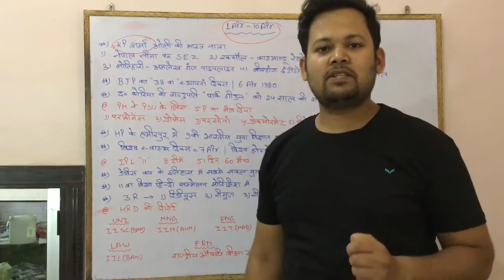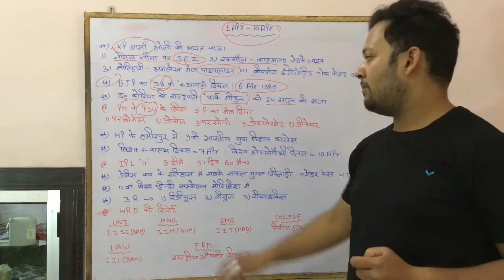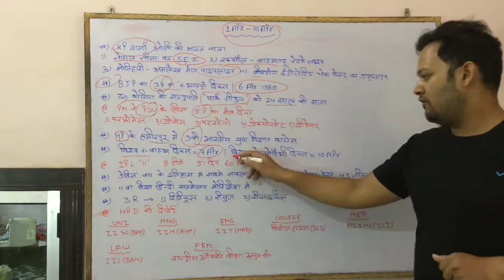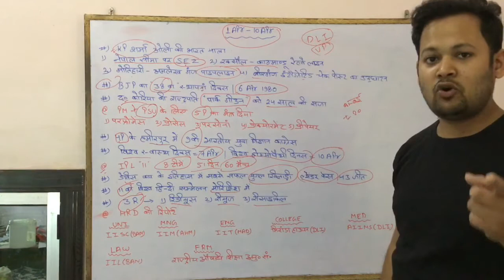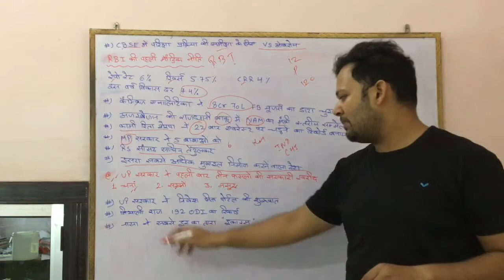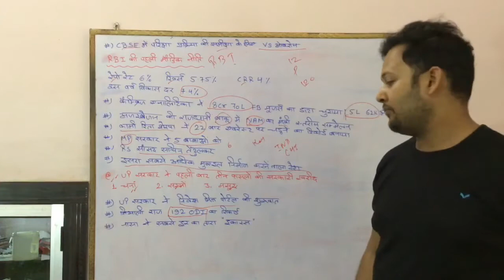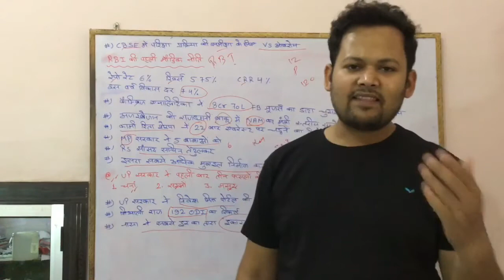current affair 01 apr - 10 apr